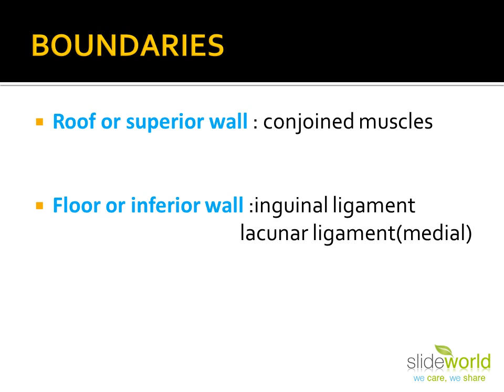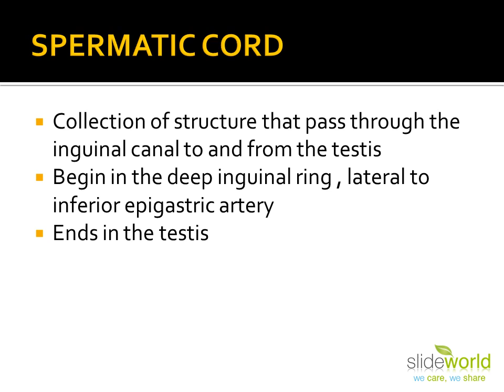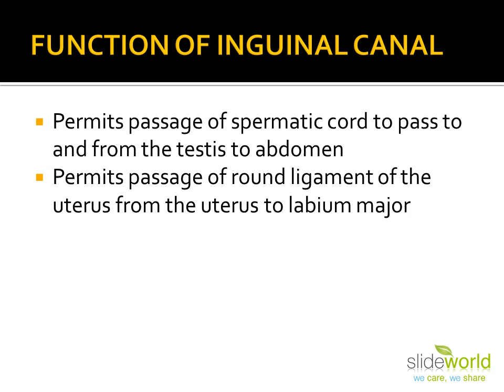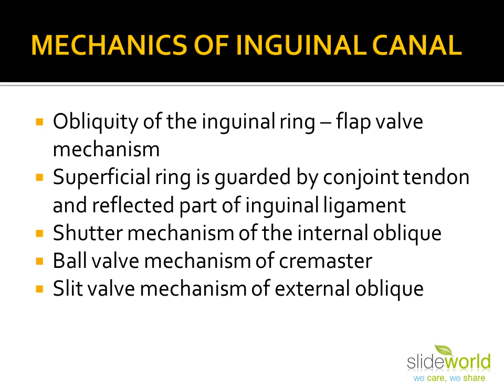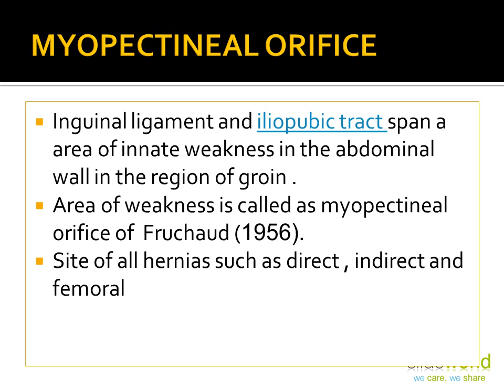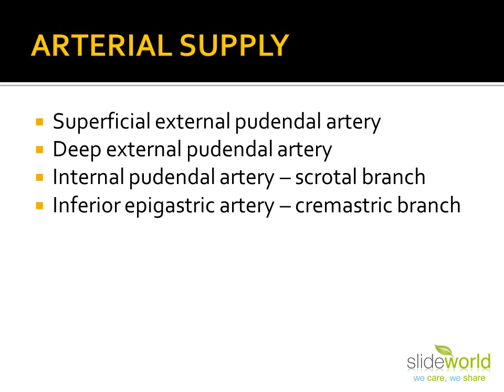Anatomy of Inguinal Canal